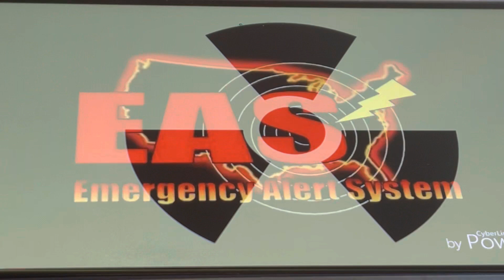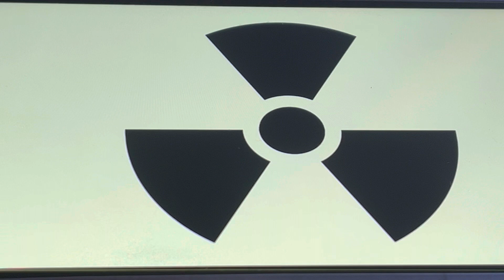EAS scenario SCP 049￼ Part 1/3 My first ever EAS scenario￼ ￼